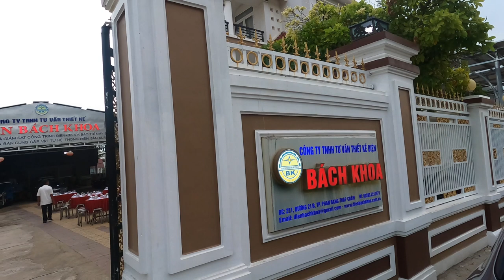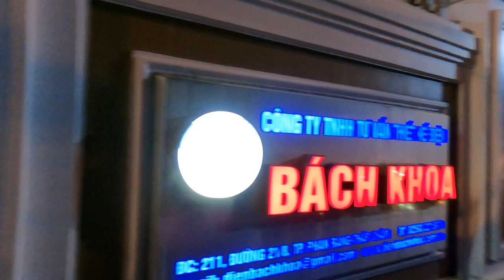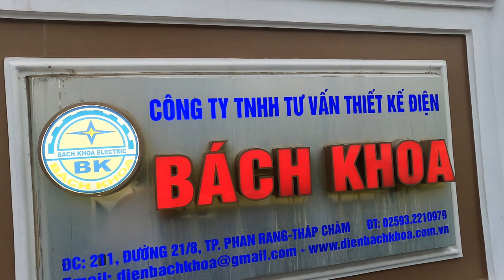LIVE SHOW CA NHẠC MÙA HÈ 2022